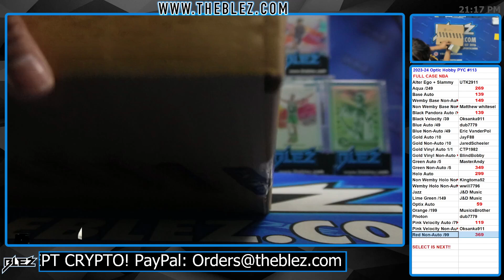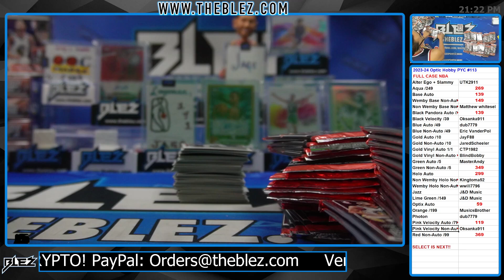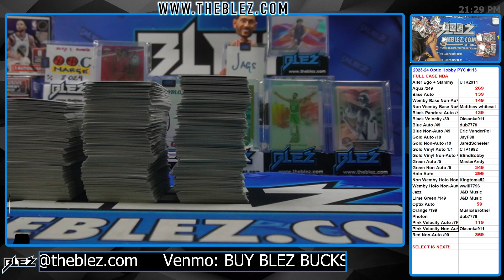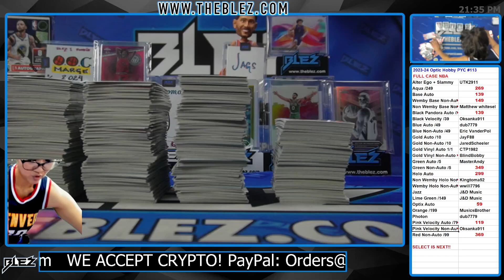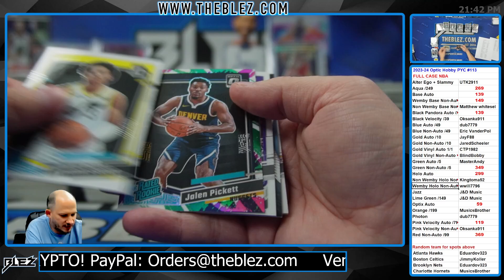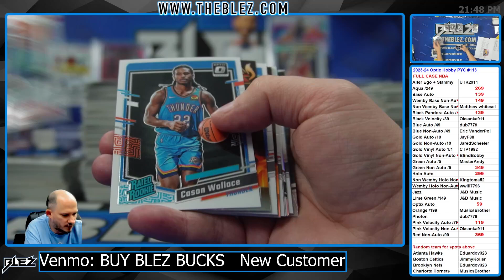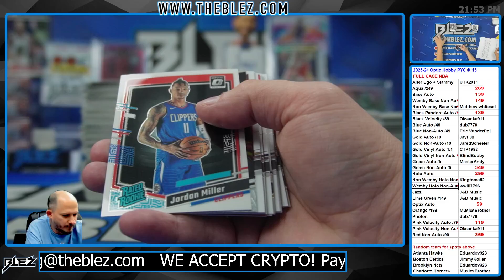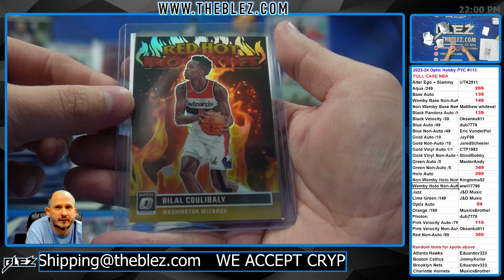2023-2024 Panini Optic Hobby FULL CASE BREAK #113 Pick Your Color